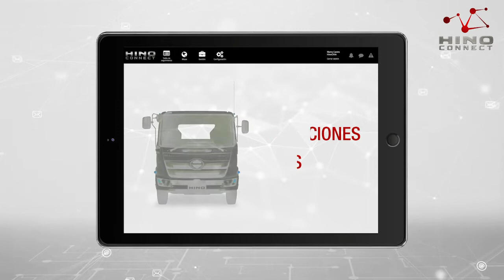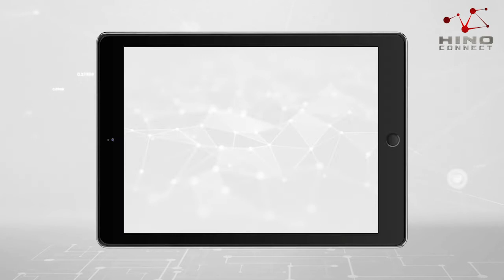Hino Connect: POTENTE SOFTWARE para tu CAMIÓN aquí....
¿Qué es Hino Connect?
Es un potente software que monitorea su Hino en todo Chile, obteniendo informes y alertas en tiempo real, sobre el rendimiento del vehículo y el comportamiento del conductor. Más info aquí: